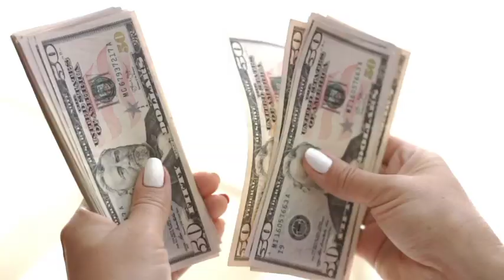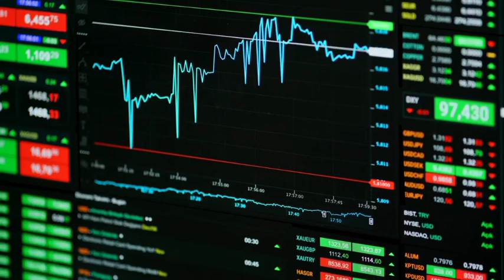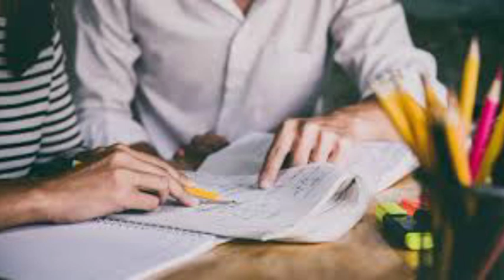How I make money online 2023 with out investment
In this video I'm sharing with you the easiest way of making money online and this is non other than

SKILLS TRAINING
Do you have any skill ? Is it dancing, speaking English, Luganda, cooking TikTok expert, crypto trading etc
Remember no skill is useless the way you package you're self matters

Now you're going to design some posters and start sharing them on social media people will look for you and pay you for training @aliasjibril